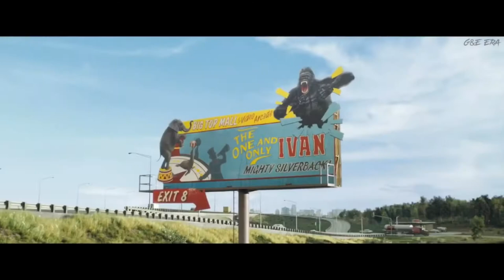Movie: The One and Only Ivan (official trailer)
The One and Only Ivan is a children's novel written by K. A. Applegate and illustrated by Patricia Castelao. The book is about a silverback gorilla named Ivan who lived in a cage at a mall. The novel is written in first person from the point of view of Ivan, a gorilla. In 2013 it was named the winner of the Newbery Medal. It has won several other awards and is currently nominated to several reading lists. The title was followed in 2020 by The One and Only Bob, which is presented from the point of view of Ivan's best friend, the dog Bob.

Characters:

Ivan: An easygoing gorilla who has lived in the Big Top Mall and Video Arcade for 27 years. Ivan has spent most of his life in captivity, either living in a human home or at the Exit 8 Big Top Mall and Video Arcade. He remembers only a little about his life before captivity and has grown content with his life at the mall. As the story progresses, Ivan determines that his life is not satisfactory and he works to save Ruby and himself by having them both brought to a zoo, where they will spend the rest of their life.

Stella: a senior elephant who used to live in a traveling circus before she suffered an injury and was sold to Mack. Stella has a long memory, and would much prefer to live in a zoo. She extracts a promise from Ivan to take care of Ruby if she cannot.

Bob: a stray dog who lives with Ivan in his domain. Bob is satisfied to be a stray dog and has no desire to be adopted into a human home.

Mack: the owner of the small circus and part-time circus clown; he purchased Ivan from poachers who captured him in his home in Africa. Mack is not seen often in the book. He appears to be a generally good man. However, his business is failing and he cannot afford to keep up the mall the way he used to. His actions regarding Stella and Ruby are what finally spur Ivan to try to have Ruby moved to a zoo.

George: The mall custodian. George is a good man who cares for the animals and the mall. However, he is conflicted about helping them because he is afraid of losing his job.

Julia: George's daughter, who inspires Ivan to love drawing. Julia works to help Ivan in his quest to move Ruby and the other animals to a zoo.

Ruby: a baby elephant who is new to the mall. Ruby has only recently lost her mother and has never previously been trained in circus tricks. Ruby's treatment at the hands of Mack is what ultimately drives Ivan to try to find a way to save her. She can also tell if people are lying.

Kinyani: a female gorilla whom Ivan meets at the zoo.

Snickers: a dog that rides on Stella's back. Stuck-up, and sleeps on a fancy pillow in Mack's office.

Maya: the zoo owner who brings Ivan and Ruby and all the animals in the circus to the zoo.